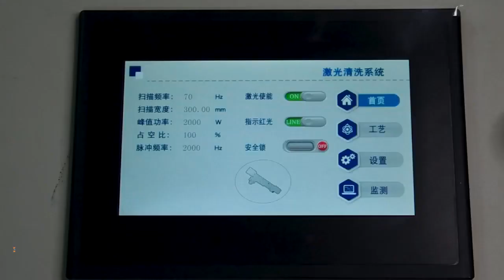supC22clean laser clean machine 1500w 2000w 3000w